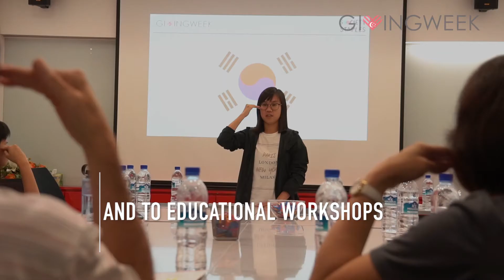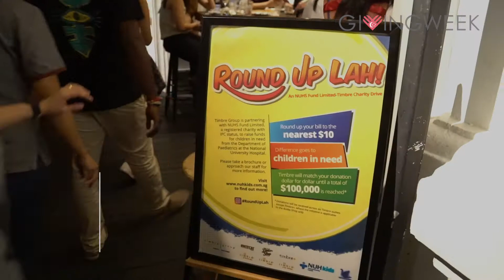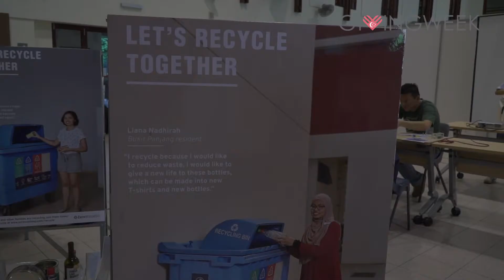A Look Back At Giving Week 2016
Giving Week is part of the global GivingTuesday. Catch our 2016 Giving Week highlights and join us in building a CityofGood this year! Be part of Giving Week 2017 (28 November to 5 December) and find out more

More about Giving Week:
Giving Week is a national movement that encourages everyone to give back. During this week, corporates, non-profits and individuals across Singapore come together to make a difference. Whether you choose to donate, volunteer, fundraise or head down to our events, every bit counts towards building our CityofGood.